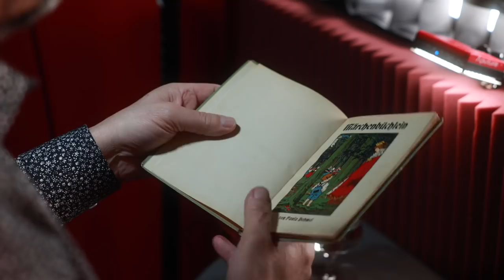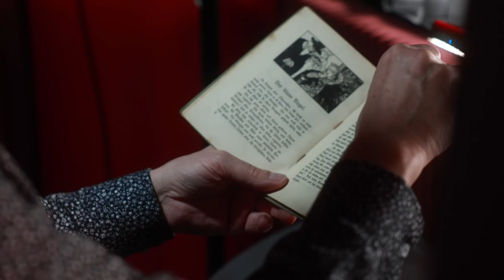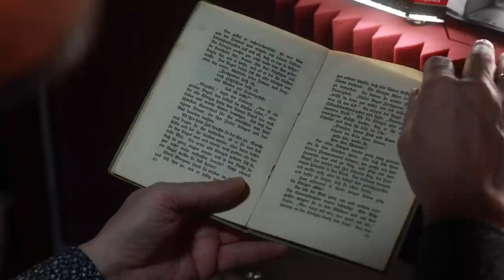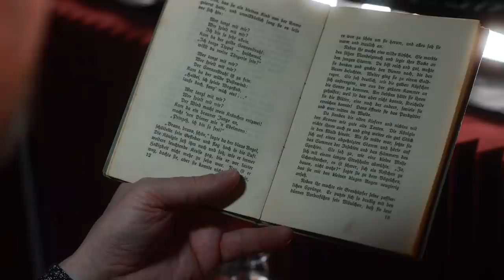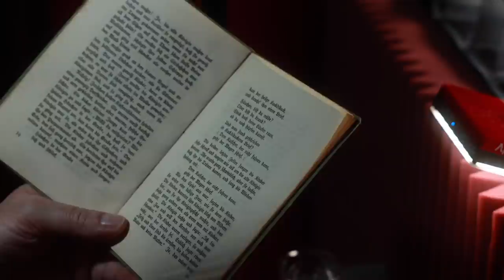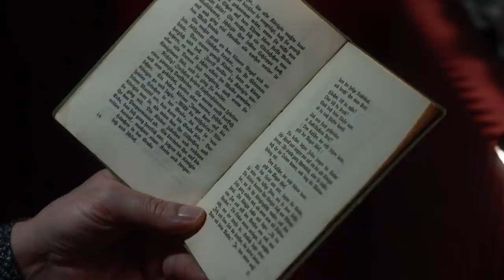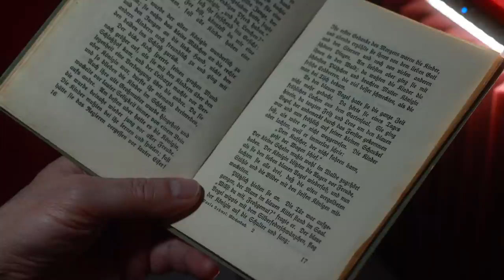DER BLAUE VOGEL - PAULA DEHMEL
Autorin: Paula Dehmel
Vorleser: Mario Hassert
Musik & SFX: Artlist
Kamera: Caroline Hassert
Schnitt: Mario Hassert

DER BLAUE VOGEL

In Island oder Ostpreußen, ich weiß es nicht mehr genau, denn es ist schon sehr lange her, wohnte einmal eine alte Königin. Sie war noch nicht so sehr alt, daß sie schon Runzeln gehabt hätte, aber sie war schon alt genug. Sie saß ganz allein auf ihrem goldnen Thron und regierte. Sie hatte keinen König und keine Prinzen oder Prinzessinnen, die ihr hätten helfen können; und so mußte sie alles selber regieren.

Es ging sehr ordentlich in ihrem Lande zu, denn die Minister und Räte taten pünktlich ihre Pflicht. Die Königin war auch gerecht; sie schenkte den guten Leuten Orden oder ihr königliches Bildnis und schickte die bösen ins Gefängnis oder ließ sie köpfen. Sie besaß schöne Schiffe und prächtige Soldaten, und ihre Kirchen trugen die höchsten Türme der Welt.

Trotzdem war die alte Königin oft traurig, denn es hatte sie niemand richtig lieb. Sie wurde zuletzt ganz krank und konnte gar nicht mehr lachen.

Ihr Leibarzt, der sonst ein kluger Mann war, wußte ihr nicht zu helfen. Er bestellte Feuerwerk und bengalische Beleuchtung, um die Königin zu belustigen und ließ geputzte Menschen aufs Schloß kommen, die Musik machen und tanzen mußten. Aber die Königin sah ganz wo anders hin und fand alles langweilig. Auch das Essen schmeckte ihr nicht mehr, so große Mühe sich auch der dicke Koch damit gab. Ja, die arme Königin war recht zu bedauern.

Da kam eines Tages ein Mann im blauen Kittel aufs Schloß, der hatte auf der Schulter einen Vogel mit einem Silberfederschwänzchen, und der Vogel konnte sprechen. Der Mann sagte: »Guten Tag, Frau Königin, ich weiß, daß du krank und traurig bist; nimm diesen Vogel, vielleicht macht er dich wieder froh; ich reise durch meine Wälder, wenn ich wiederkomme, werde ich ihn fragen, ob er bei dir bleiben will; bleibt er, so wirst du gesund.« Nach diesen Worten ging der Mann im blauen Kittel und ließ seinen Vogel bei der alten Königin.

Der gefiel er außerordentlich! Er war blau wie der Himmel und wippte mit seinem Silberfederschwänzchen auf und ab, daß es nur so blitzte! Die Königin mochte gar nicht mehr von ihm gehn; sie streichelte ihn, kraute ihm das Köpfchen und fragte ihn, wie er hieße und ob er bei ihr bleiben wolle. Der Vogel besah sich die alte Königin von oben bis unten, schüttelte seine Federn und sang:

Frohgemut heiß ich,
nach Häßlichem beiß ich,
alte Weiber mit Trauergesicht
lieb ich nicht!
»Majestät,« sagte der Leibarzt, »das ist ein grober Vogel, den solltest du köpfen lassen;« aber die alte Königin hatte den blauen Vogel nur noch lieber und wurde immer trauriger. Sie ließ den schönsten Gartensaal für ihn einrichten und hielt eigens Diener, die ihm Futter bringen und das Bad bereiten mußten.

All ihre freie Zeit brachte sie bei ihm zu. Manchmal fragte sie ihn bescheiden, ob er sie nun lieb hätte und bei ihr bleiben würde; aber dann lachte sie der Vogel aus und wurde noch gröber als das erstemal. Die arme alte Königin grämte sich so, daß sie ganz mager wurde und in der Kirche sogar nicht mehr aufpassen konnte! Nicht einmal ein Vogel wollte sie lieb haben!

Eines Morgens stand sie wieder im Gartensaal und sah ihm zu, wie er lustig von einer Palme zur andern hüpfte, daß sein blaues Gefieder in der Sonne leuchtete. Die Königin schien er gar nicht zu bemerken. Da bekam sie wieder ihre große Traurigkeit. »Lieber Vogel Frohgemut,« rief sie, »willst du denn gar nichts von mir wissen? Sage, was ich tun soll.« Da wippte der Vogel mit dem Silberfederschwänzchen und sagte: »Dummes Weib. dummes Weib.« Als die Königin aber ein noch traurigeres Gesicht machte, flog er ihr auf die Schulter und sang ihr leise ins Ohr:

»Draußen, hinter Feld und Baum
träumt die Erde ihren Traum,
gehe hin, wecke sie,
höre ihre Melodie!«

Der alten Königin wurde ganz jung zumute, als sie das Liedchen hörte. Sie ließ sich ihren kleinen Purpurmantel bringen, der große mit dem Hermelin war viel zu lang, und ging mit dem Vogel, der wieder auf ihre Schulter flog, die Freitreppe hinunter in den Park. Der Leibarzt dienerte und wollte nach, aber sie befahl ihm zurückzugehen und dafür zu sorgen, daß sie allein bliebe.

Zum ersten mal in ihrem langen Leben ging die Königin allein...